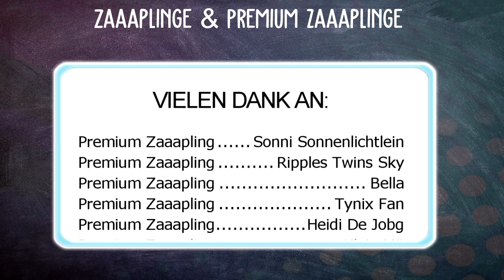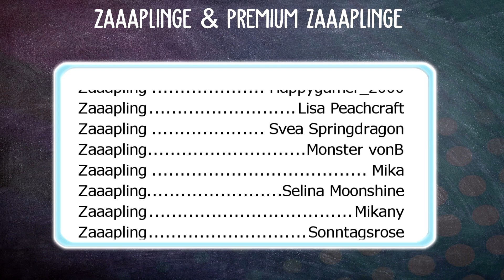SCHÖNSTES PFERD! 🐴 ZURÜCK IN GO JUMP | Horse Riding Tales [HRT]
Horse Riding Tales Video über DAS NEUE UPDATE in Horse Riding / HRT NEWS